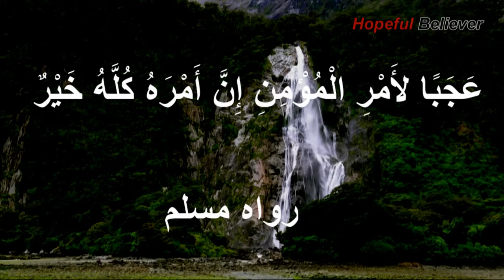AMAZING ARE THE AFFAIRS OF A TRUE BELIEVER !|| MOTIVATIONAL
AMAZING ARE THE AFFAIRS OF A TRUE BELIEVER